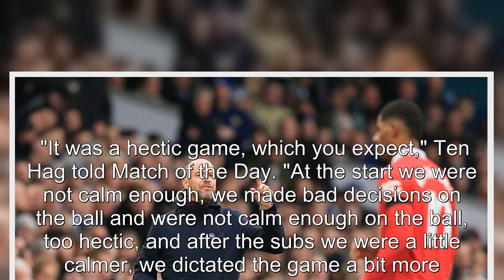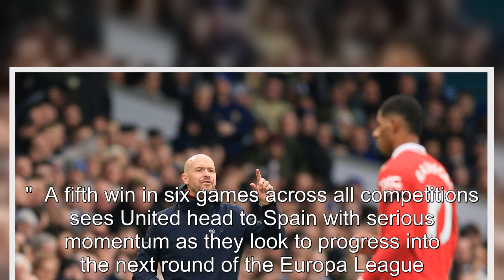Man United boss Erik ten Hag explains how substitutes changed game vs Leeds